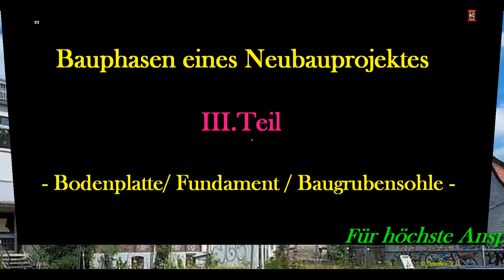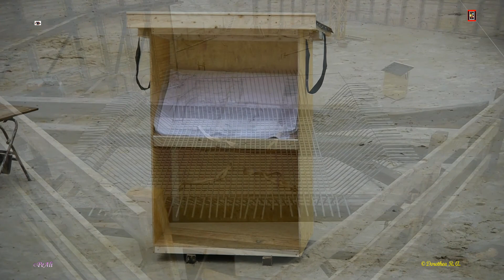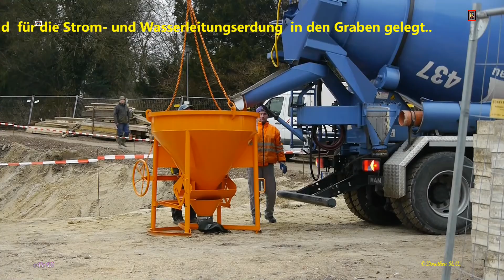Starke Kerle - Harte Arbeit - Made in Germany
- Während der Gassi-Tour eingefangen !
Jeden Tag ,bei jedem Wetter sind die echten Männer voll in Action
und .
- Captured during the Gassi tour! Every day, in any weather, the real men are full of action and
- - gevangen genomen tijdens een wandeling tour! Elke dag, in alle weersomstandigheden de echte mannen zijn vol in actie en .
- - kapur gjatë një turneu në këmbë! Çdo ditë, në çdo mot të burra të vërtetë janë të plotë në veprim dhe .
- - захвачены во время экскурсии пешком! Каждый день, в любую погоду, настоящие мужчины полны в действии и .
- - Bir yürüyüş turu sırasında yakalanan! Her gün, her türlü hava gerçek erkekler tamamını işlem ve .
- - capturé lors d'une visite à pied! Chaque jour, dans tous les temps les vrais hommes sont pleins en action et .
- - girtin, di dema gera xwe rêve here! Her roj, di tu hewa ku mirovên rast tije di çalakiyê de ne û .